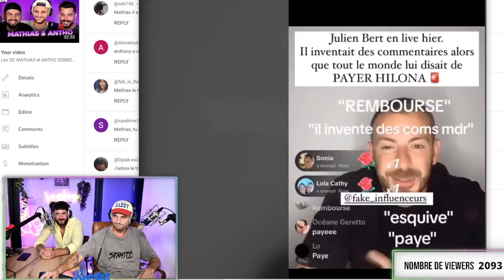L'ACTU avec ILLAN (Moundir, Alix, Sebydaddy, les 50)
Illan de retour sur ma chaine!!

Pour suivre les lives en direct ca se passe sur ma chaine TWITCH: